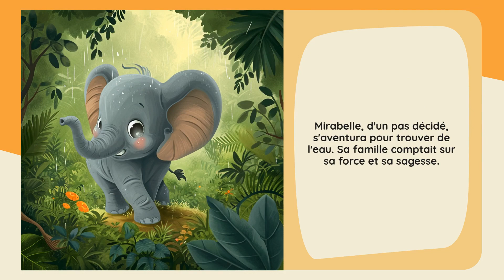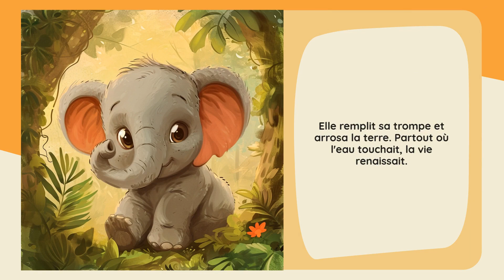Starry Stories: Mirabelle et le Miracle de la Jungle - Le favori des enfants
Découvrez comment Mirabelle l'éléphante apporte un miracle inespéré dans sa jungle magique.
*Émotion Principale:* Miracle
*Nom du Héros:* Mirabelle
*Son Âge:* 10
*Type du Héros:* Éléphant
*Lieu:* Jungle